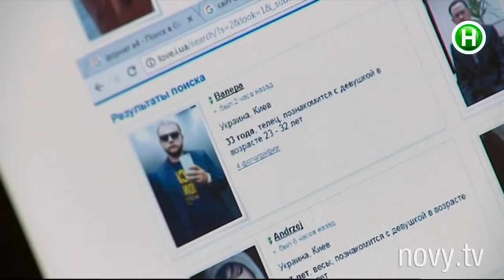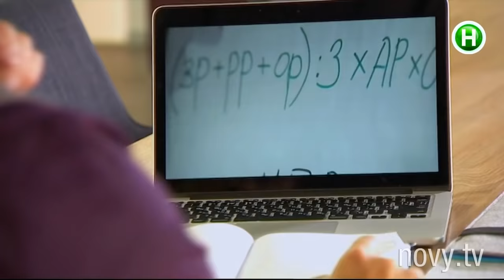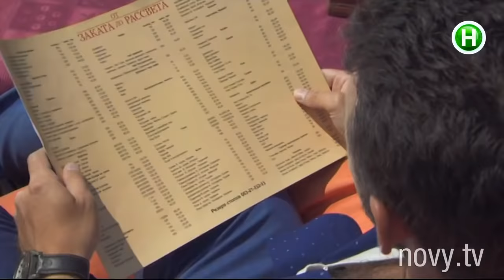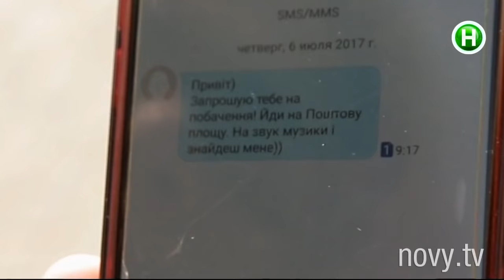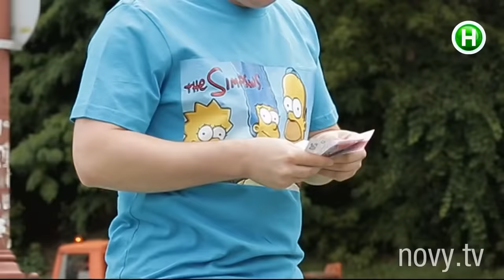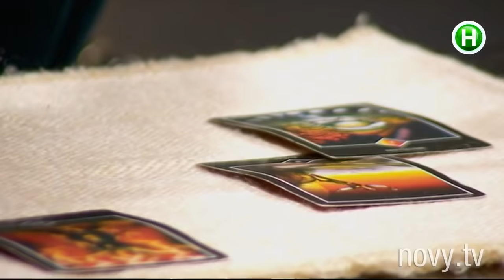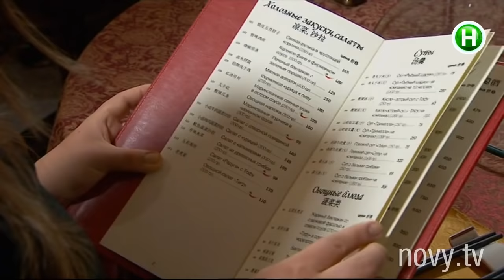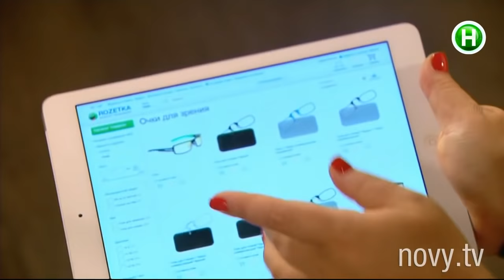Половинки. Сезон 3. Выпуск 7. 10.10.2017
Маша, по ее словам, - самая интересная, яркая, красивая, умная, интеллигентная, воспитанная девушка. Но, к сожалению, пока одинокая. Героине очень не хватает близкого человека. И с проекта она не собирается уходить с пустыми руками.

Главные герои романтического шоу Нового канала Половинки – не такие как все по внешним параметрам или мировоззрению. Девочка-барби и асексуал, талантливый аутист и фотомодель–ампути, бывшая монахиня, вернувшаяся в мир, и гей, решивший стать гетеросексуальным. Общество не хочет вписывать таких людей в общепринятые нормы и тем самым лишает их возможности быть любимым. Половинки исправят это, найдут для каждого героя действительно родственную душу и устроят свидание мечты, которое может навсегда изменить их судьбу.